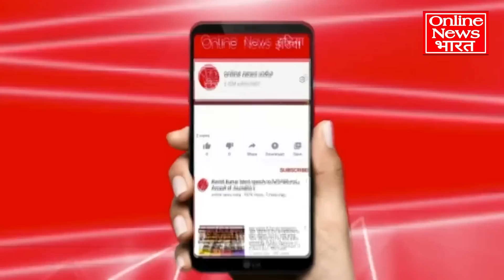महाराष्ट्र में आखिरी विदाई भाषण में राहुल खूब बरसे